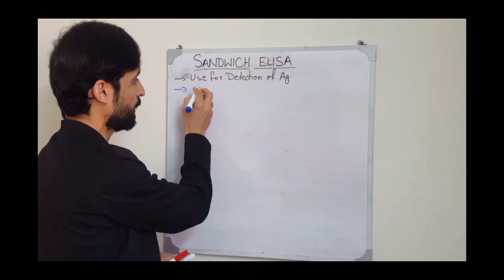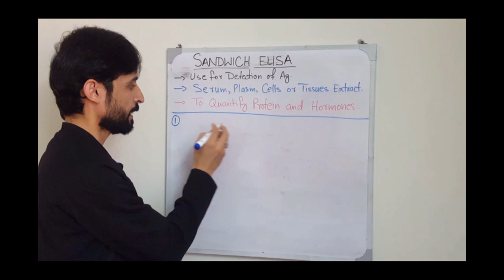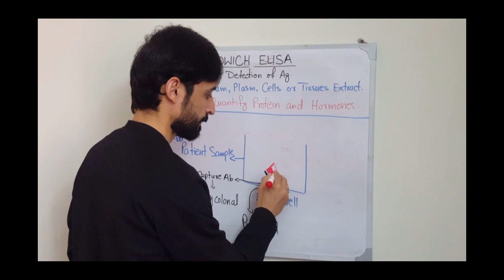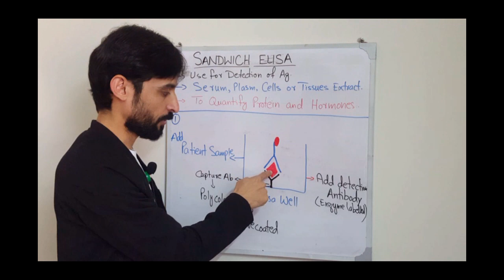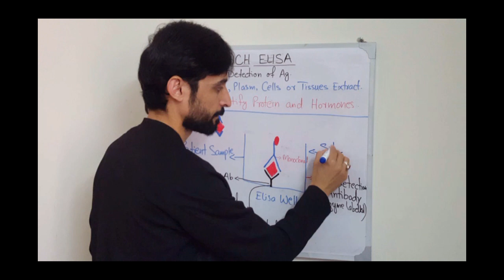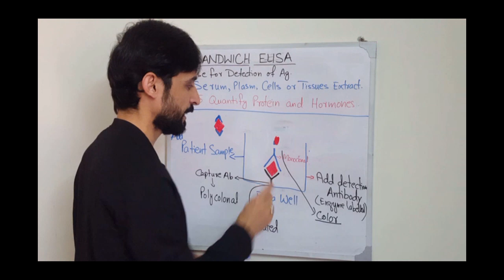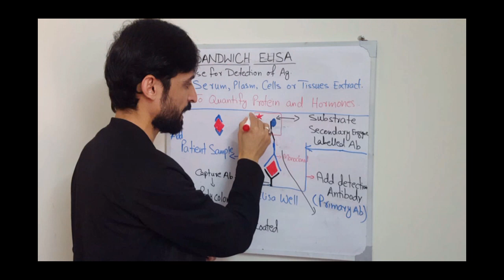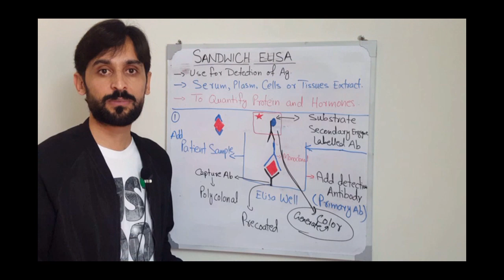Sandwich ELISA | Types | Direct and Indirect Sandwich ELISA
Sandwich ELISA is used to detect Antigen in Patient's serum, Plasma, Cells or Tissues Extract. Sandwich ELISA is mostly used to quantify Proteins and Hormones in a mixture of sample. In this video you will learn about Sandwich Elisa.

00:00 | Introduction
02:45 | Principle and Procedure of Direct and Indirect Sandwich Elisa